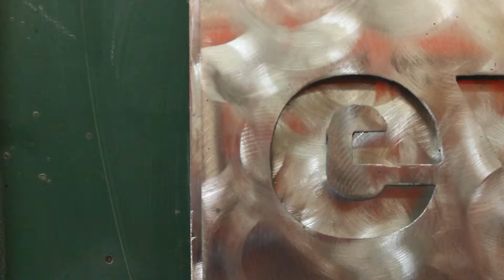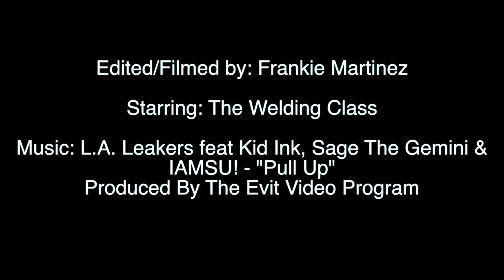EVIT Welding program in Mesa, Arizona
Video by Frankie Martinez of EVIT Video Productions

EVIT adds to a student's academic instruction with hands-on learning provided by experienced professionals and excellent resources. By allowing students to earn elective credit in more than 40 occupation-specific programs, EVIT enhances the future of every type of student.